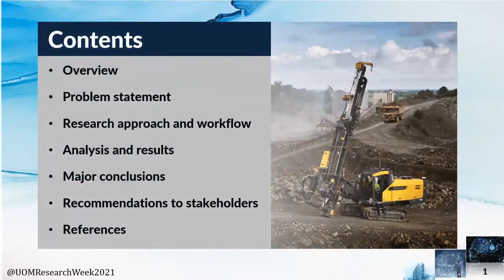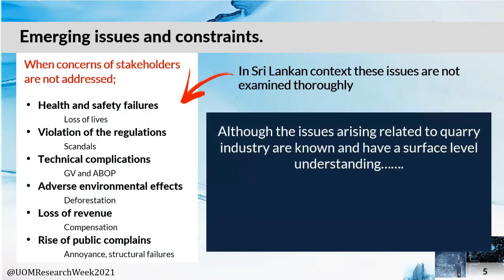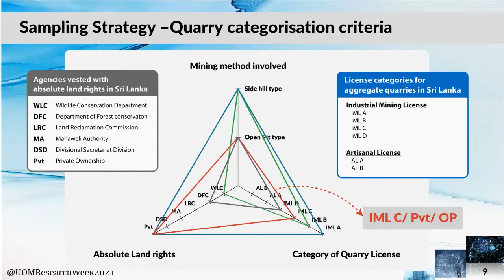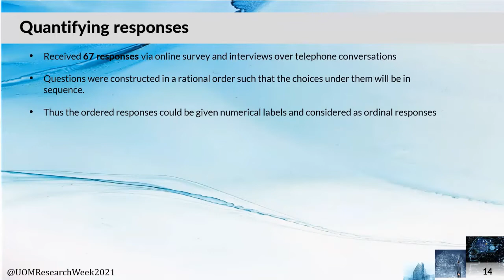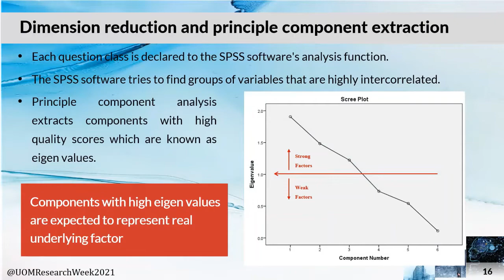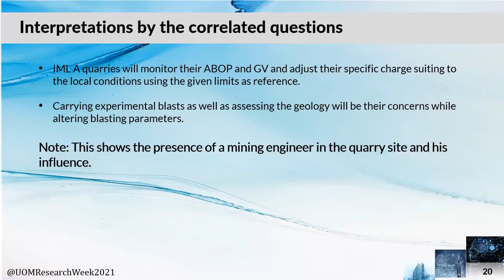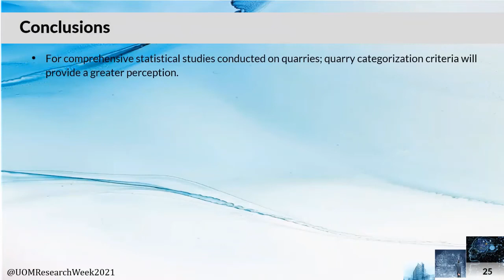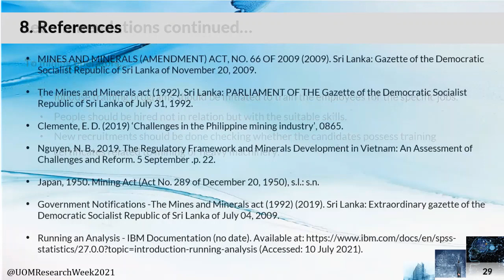An Exploratory Factor Analysis on Issues and Constraints in Sri Lankan Aggregate Quarry Industry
Kodithuwakku K.K.S.N., Munaweera S.P.M., Thanojan T.